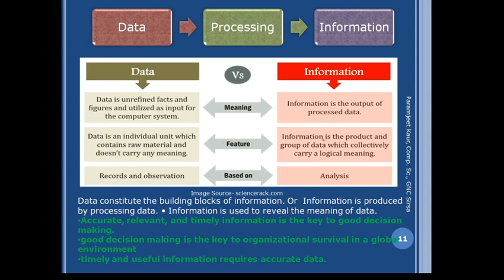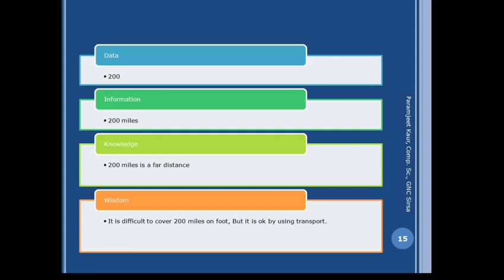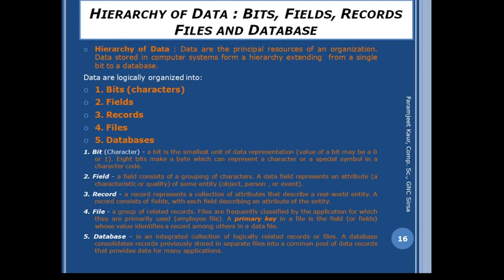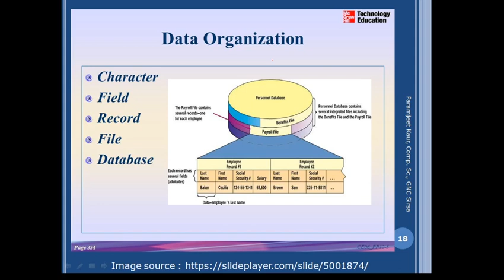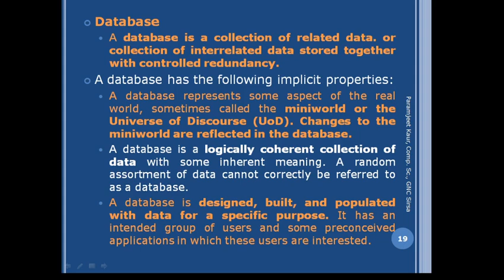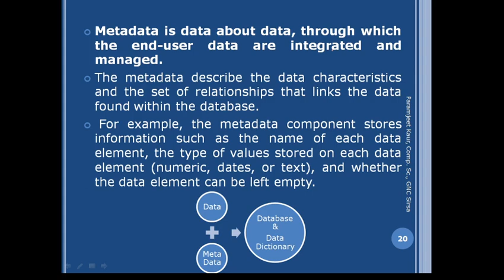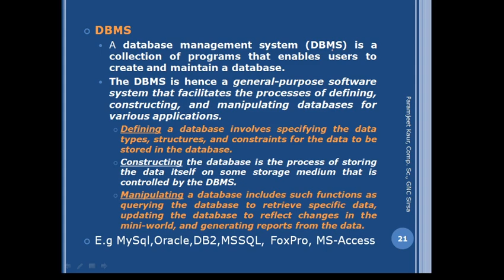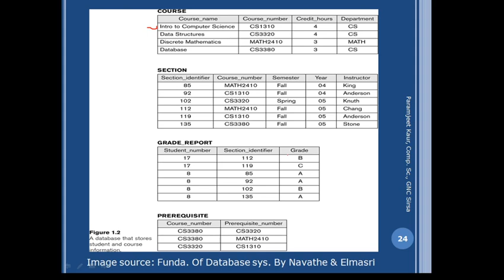Lecture 2 part 2 Basic Terminology and concepts by Paramjeet Kaur Assistant Prof. CS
Lecture 2 part 2 continue with Basic Terminology and concepts like data,information, knowledge, wisdom, Hierarchy of Data- bit,field,record,file,database, Metadata